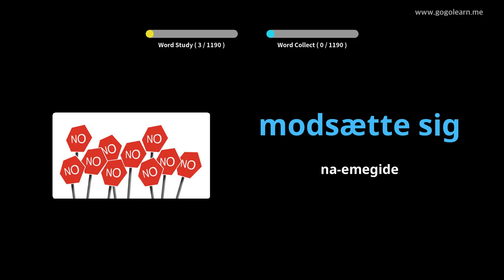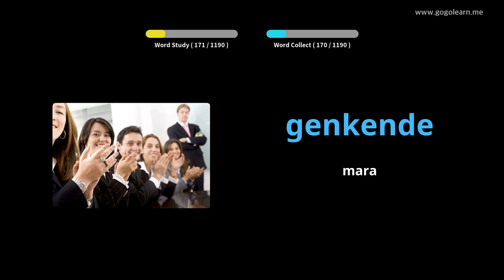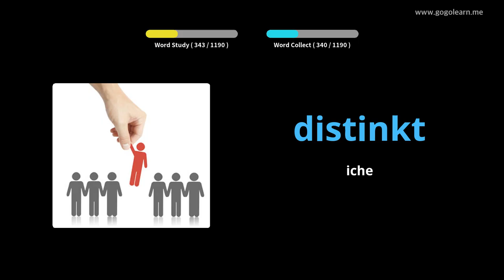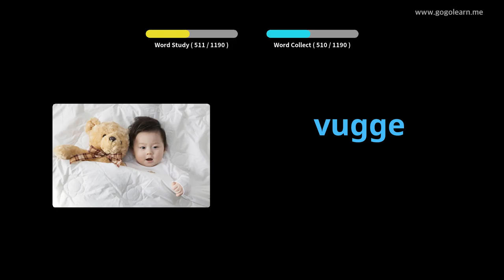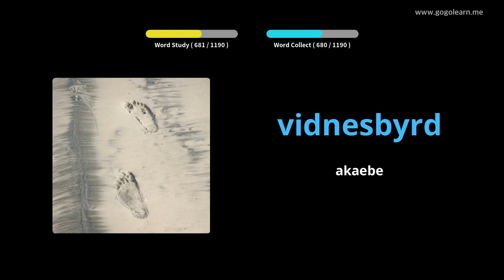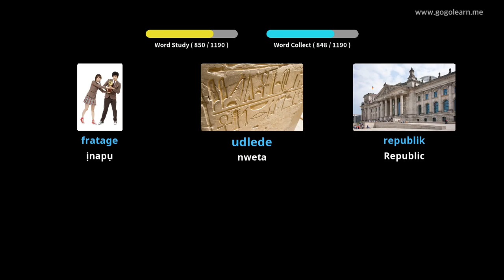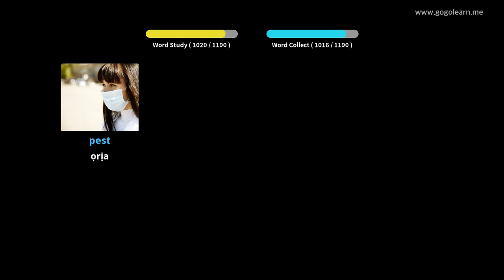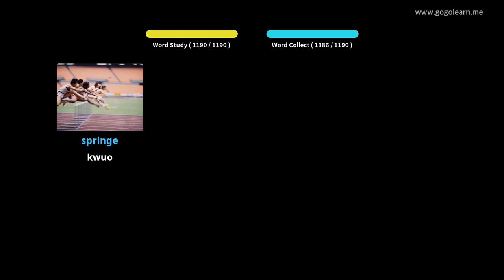Nwa akwukwo asụsụ Danish |Golearn